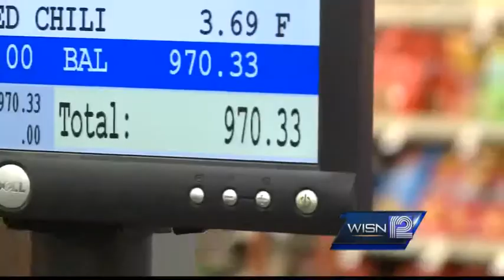Marianne Lyles, Kidd O'Shea team up in shopping cart race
It's a very competitive race but for a very good cause.